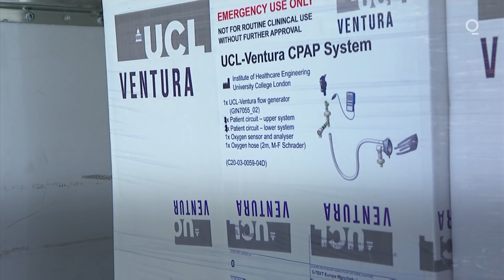Britain Is Sending India Vaccine Materials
Britain is sending 600 pieces of medical equipment including oxygen concentrators and ventilators to India to help the country in its fight against Covid-19.

It’s the first of 9 planeloads that will arrive in New Delhi on Tuesday.